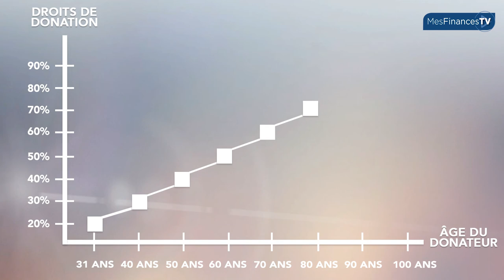Utiliser le démembrement pour réduire les frais de succession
Le démembrement de propriété peut constituer une bonne solution pour réduire les droits de succession que les héritiers devront payer au décès du donateur. Explications en vidéo.